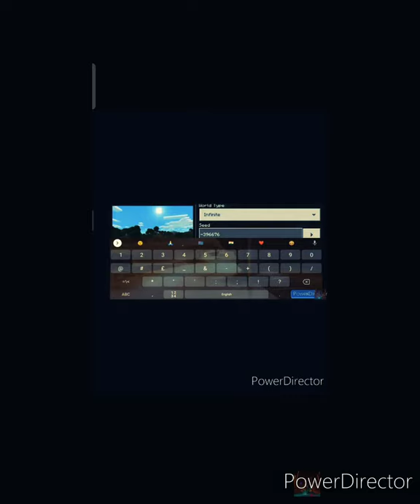SEED FOR WOODLAND 👍🏻